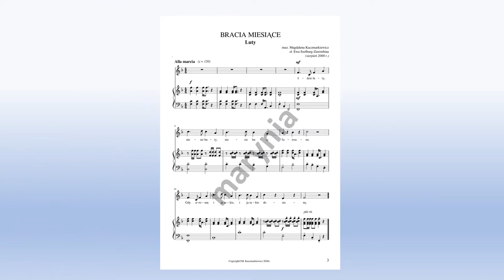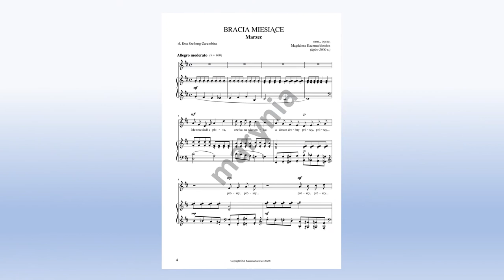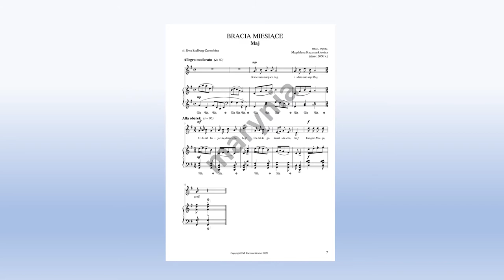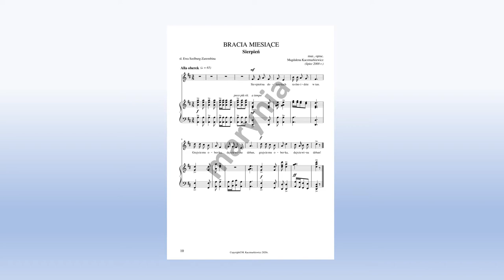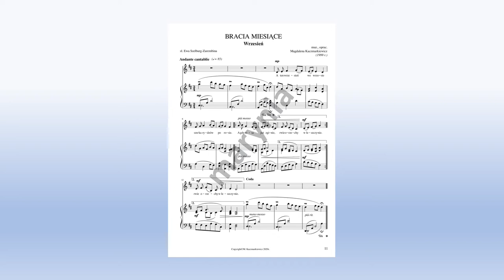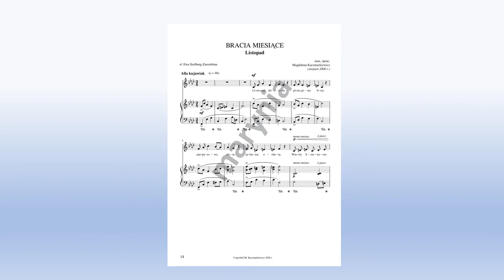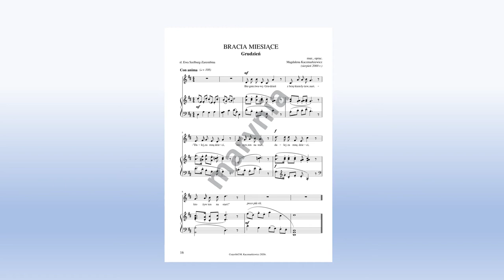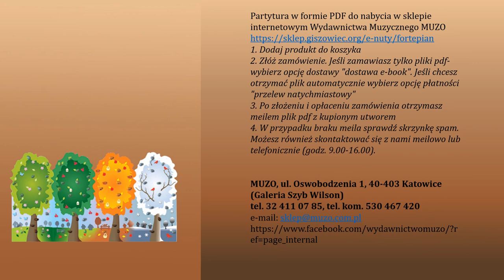Bracia miesiące_videopartytura - M. Kaczmarkiewicz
Cykl dwunastu miniatur na głos z fortepianem do słów Ewy Szelburg-Zarembiny pod tym samym tytułem.

Słowa: Ewa Szelburg-Zarembina
Muzyka i opracowanie: Magdalena Kaczmarkiewicz
1. Styczeń
2. Luty
3. Marzec
4. Kwiecień
5. Maj
6. Czerwiec
7. Lipiec
8. Sierpień
9. Wrzesień
10. Październik
11. Listopad
12. Grudzień

Całość dostępna w formie e-booka PDF w księgani internetowej Wydawnictwa MUZO.